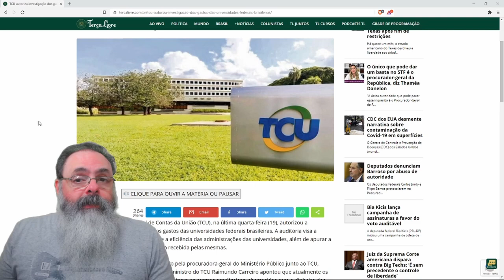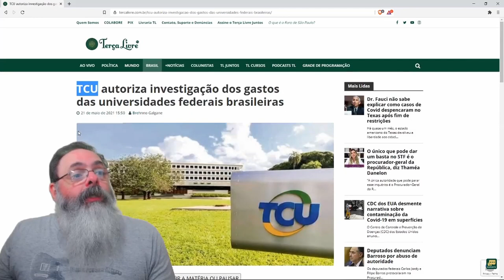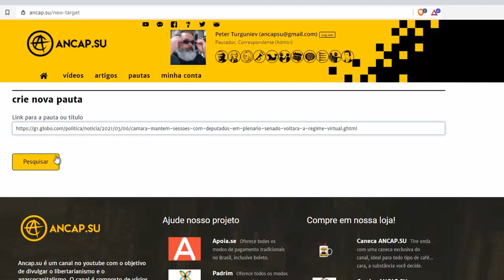Se essa auditoria for para valer, vai ter muito reitor preso